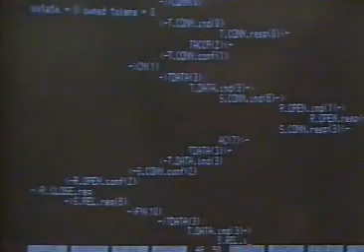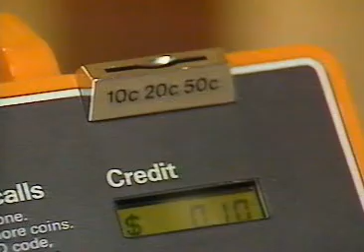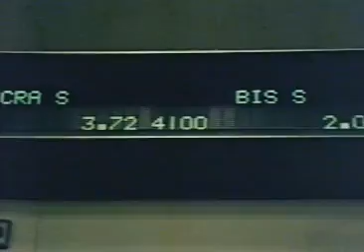Telecom Australia Employee Induction Video - 1986 - Part 1 of 2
Telecom employee induction video featuring the late Shirley Strachan.

Credits to Rick Coxhill and his TRL History site for preserving this video.

As a current employee and son of past employee, this is magic to see.